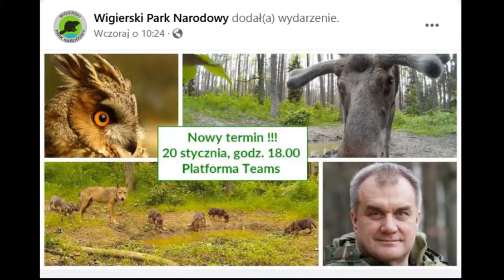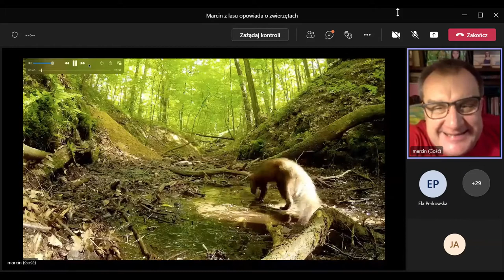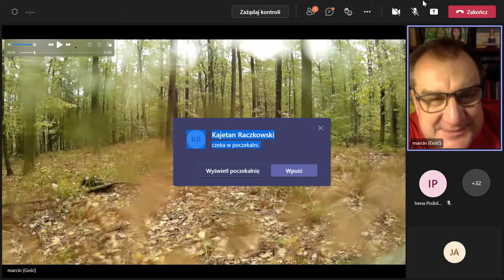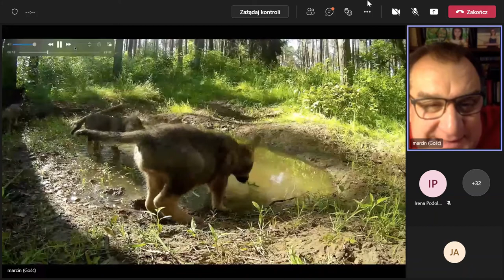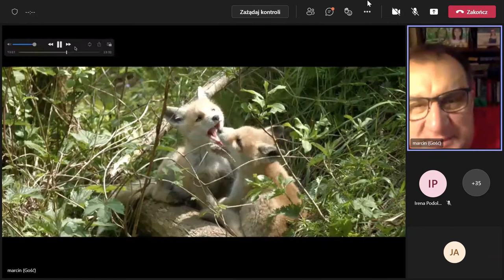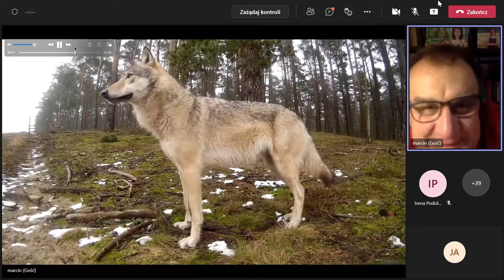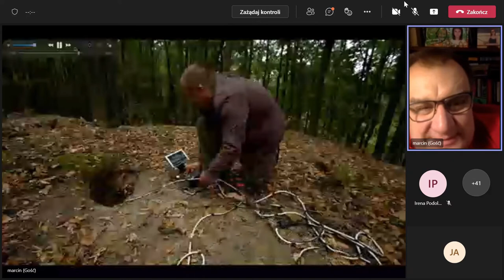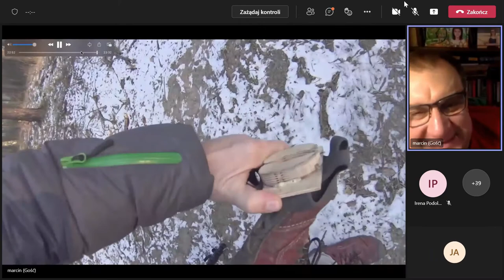Marcin z lasu opowiada o zwierzętach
Zapis spotkania on-line z Marcinem Kostrzyńskim. Opowieść do nagrań z fotopułapek oraz pytania uczestników spotkania i odpowiedzi na nie.